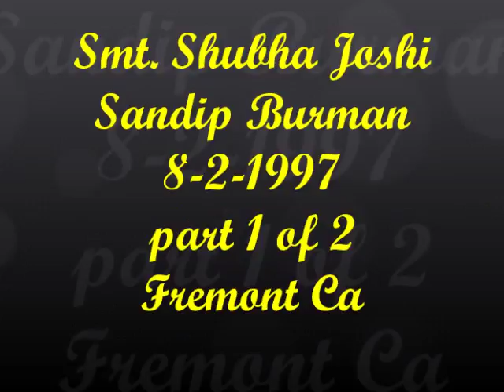Smt. Shubha Joshi and Sandip Burman Raag Shyam Kalyan part 1 of 2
Basant Bahar Concert 8-2-1997
Recorded and upload by Haidar Adina
Our purpose for the upload is preservation and promoting Indian Classical music.